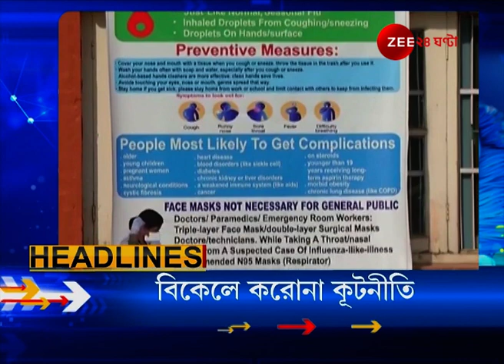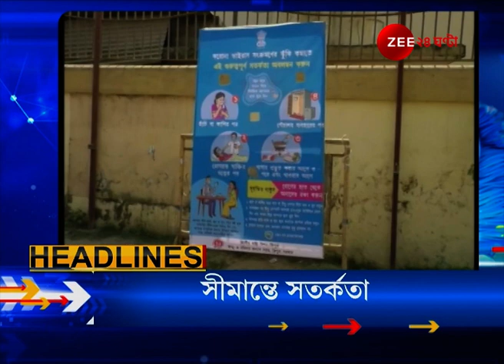Corona আতঙ্কে Delhi-র পর বন্ধ Kolkata-র সব Swimming Pool | Novel Coronavirus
Corona আতঙ্কে Delhi-র পর বন্ধ Kolkata-র সব Swimming Pool | All swimming pools of kolkata are closed down